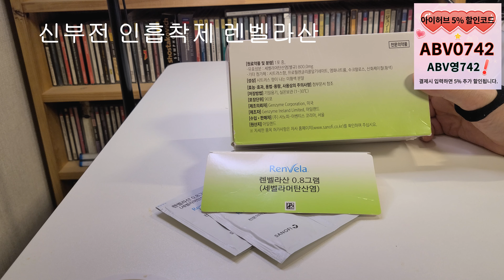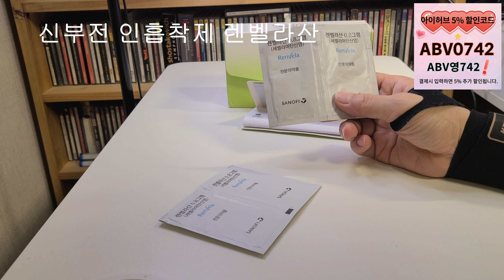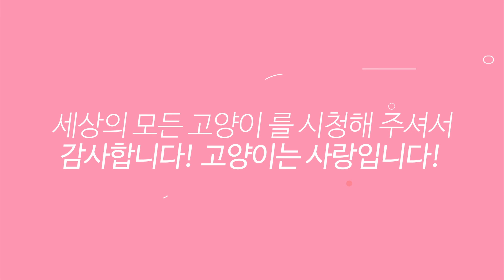💖 신부전 인흡착제 인바이더 렌벨라산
💦세모고 | CAT VLOG :) 고양이 강아지 신장질환 인흡착제 렌벨라산

감사합니다.

$후원계좌 : 신한은행 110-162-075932  예금주 : 이*한 입니다.